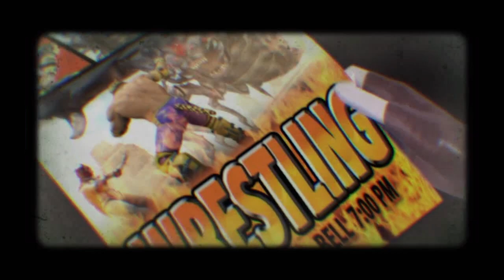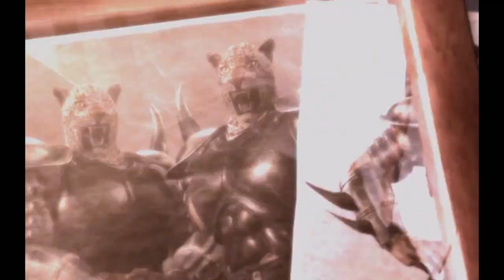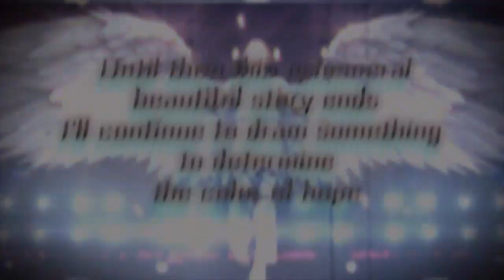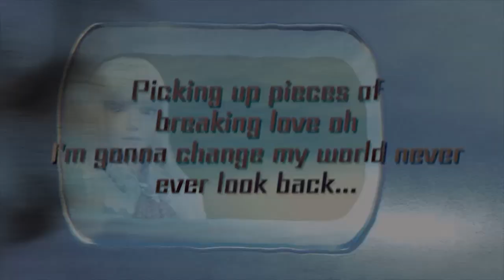Tekken - King of Iron Tournament Fist All Intro